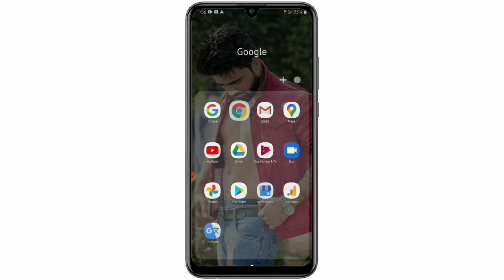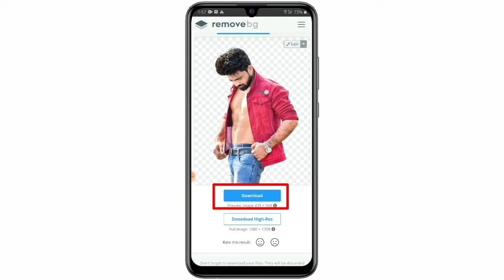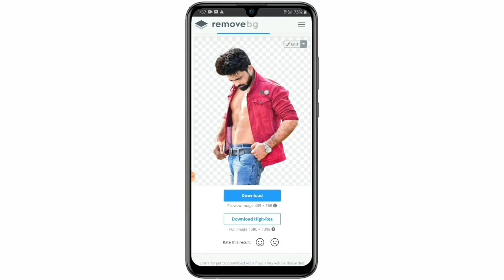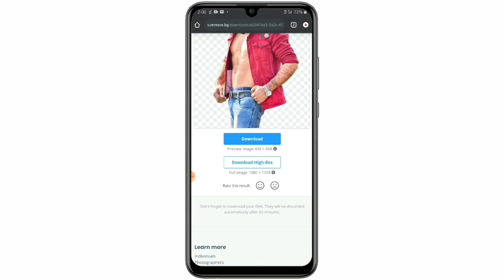How To Erase Background in Mobile | How To Erase Photo Background in HD | Remove Background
Listen Guys,😋
Is video me mene background remove krna btaya hai. Ap apne mobile se without any application background erase kr skte hai easily.

apke mobile ka internet on hona chahiye tb hi ap photo ka background erase kr paoge.

If You Want to Learn More Trending Video Editing and Video's Tips and Tricks Making So Sᴜʙsᴄʀɪʙᴇ & Hit The 👉🔔

  Karna Yaarrr🙏🙏

Apne Bhai ko INSTAGRAM pr follow krein.

Channel's Keywords:
Ali Creative
Alicreative
Ali Creatives
Alicreatives
Ali Creatives Tech
Alicreative Tech
Creative Ali
Creativeali
Creativesali
Creatives ali